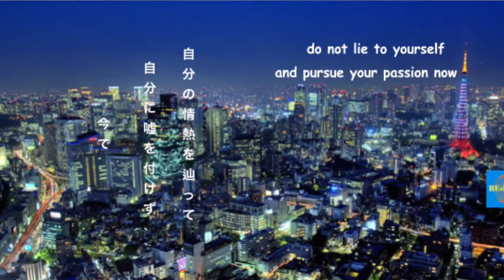誉れ貶されの言葉を内向的なGemini双子座）の対人恐怖症者として無視すべき理由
昔ながら、例えばスケボーでキックフリップとの技をやったら、僕はずっとどこかでドヤ顔をして他人の検証を待っていった。
内向的なGemini双子座として僕は思いがけなくてそれをやる程、より深く自分の対人恐怖症の洞窟に沈んいた。
僕はどうやってそこからだったのって気になる？
エンジョイ！

漫罵と称賛を無視💯

可笑しいなぁ、どうして私は褒め言葉を無視しなきゃいけないの🤔

と思う君、信じて、僕も昔それを思ってったせいか自分の対人恐怖症が悪化になった😭

じゃ、どうしてそうなるの🤔

ゲリーウィーナチャック曰く「俺は自分の供給にハイになりたくない」に留まらず、✔️

👓もっと深い理由がある

一旦、毀誉褒貶を紙一重と見做しましょう📝

一つは良い気持ちを齎し、もう一つは悪いの方。

又の共通点は、両方は君のフォーカスから気晴らす。🙅

そして両方は他人の検証に基づいている

貶しは既にご存知のでしょうが、称賛の時には何が起こるの🤔

気持ちよくて自尊心が高くなる、一方

❌　謙虚感が失われつつ
❌　正しいフォーカスが疎かに
❌　コントロールを失われつつ
❌　他人の検証に依存
❌　発散

だから、褒められ言葉だろうが貶され言葉だろうがを貰う時にはのルールは両耳を塞いで毀誉褒貶を無視にすること。

そうすると

✔️君はその状況を所有し管理出来る
✔️それは自由に繋がる